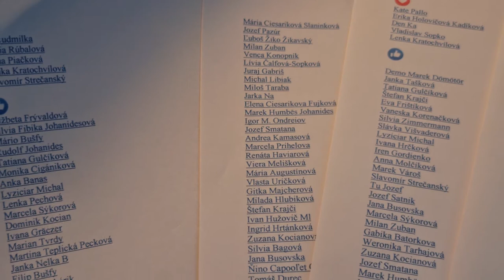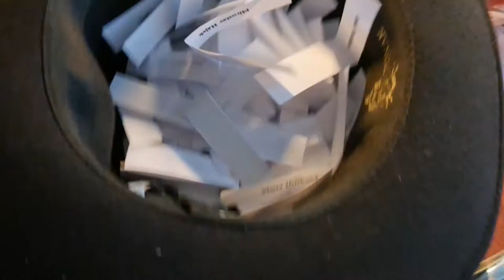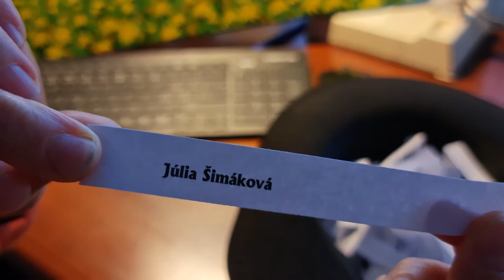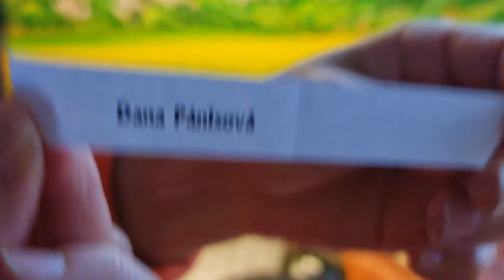Vylosovanie súťaže o obraz Súľovské skaly.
Dnes v stredu 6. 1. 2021 po 14.00 h. sme ukončili súťaž losovaním tých z Vás, čo dali obrazu Súľovských skál lajk -"Páči sa mi to". Výherkyňou sa stala Júlia Šimáková. Prémiovú cenu medovníkov s témou Súľova od cukrárky Grétky Bezdedovej získala losovaním Dana Pánisová. Výherkyniam gratulujeme.